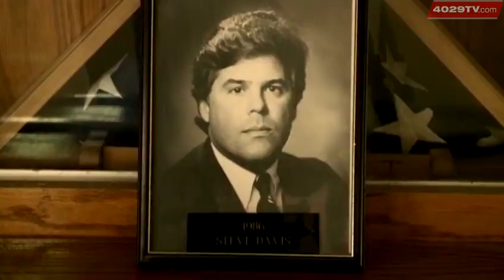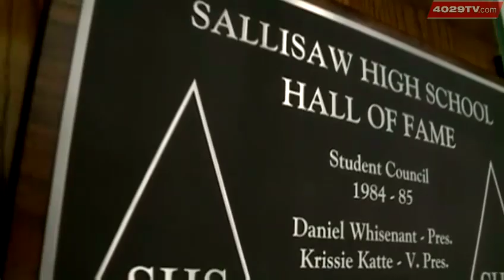Oklahoma natives in our area remember OU football star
Former Quarterback for Oklahoma University Steve Davis was killed in plane crash in Inidana. Before his acclaim for college ball he was a star in the River Valley. More on  his life and times in the area.